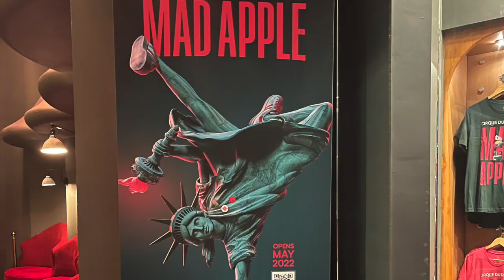Las Vegas memorial weekend: Bellagio Fountain, Cirque du Soleil Mad Apple, Shin Lim & More!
Hello,  I hope you enjoy this short vlog. In today’s episode I am back in Las Vegas with the family it's been over 10 years since we all travelled together, but we ate and hung out. It was a good time!

Don’t forget to follow my podcast Instagram for podcast update @tuninginwithleslie
You can listen to my podcast on Apple or Spotify!